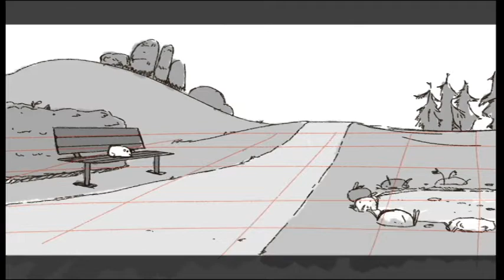stay away from wild guinea pigs